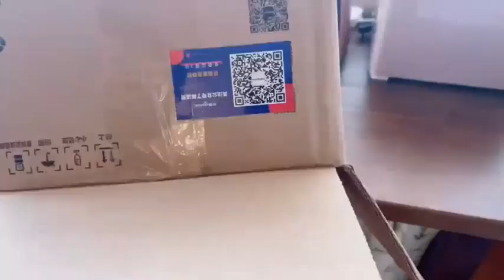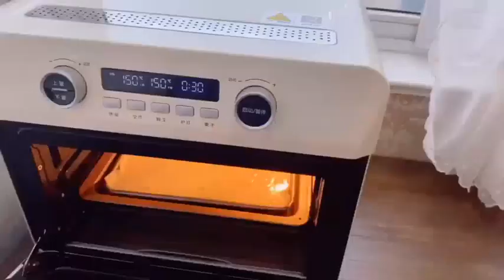古早蛋糕我想试试古早蛋糕～首次挑战竟然一次成功！果然是细腻绵软的美食可以提高我们的生活幸福感，只要你爱吃，欢迎前来，这里你要的都有#美食#简单#美味#糖醋排骨#水煮魚JL